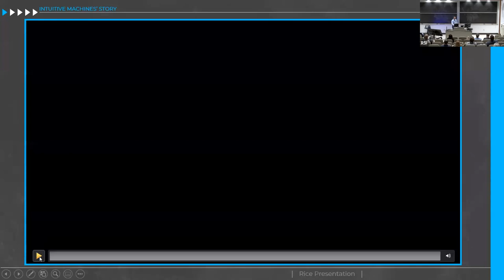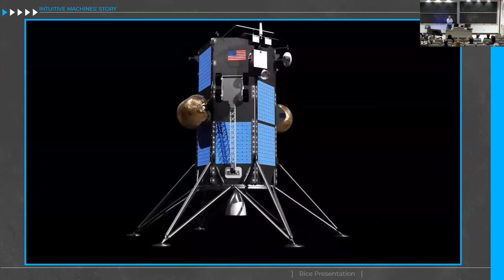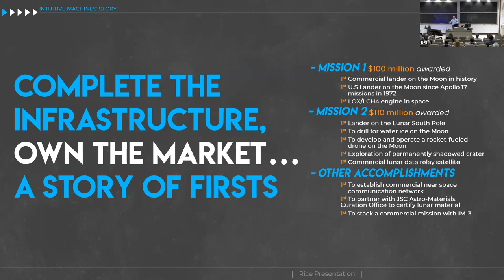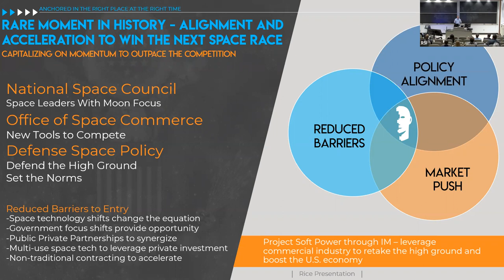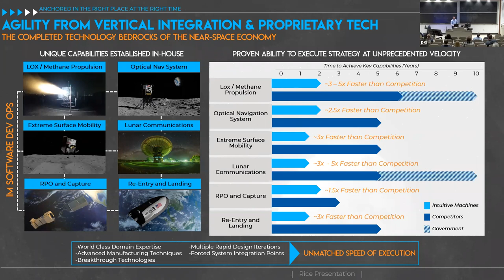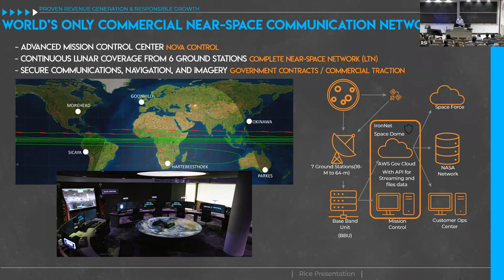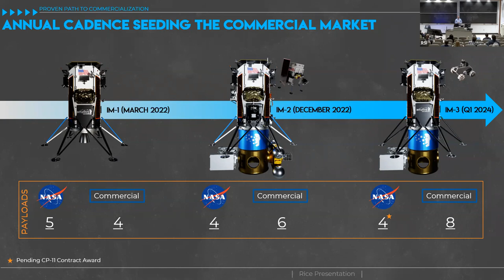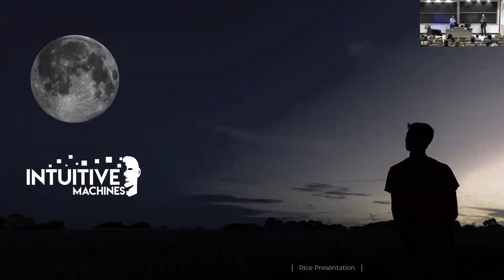How to Land on the Moon in 30 Months for Less than $100M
Speaker: Stephen Altemus

In early 2022, Intuitive Machines will return the United States of America to the surface of the Moon for the first time in 50 years. Intuitive Machines will deliver a combination of commercial and NASA payloads aboard it’s lunar lander, Nova-C. The mission is familiar but the players are different. Space exploration is becoming increasingly commercialized, and Intuitive Machines is answering the ultimate question… How to land on the moon in 30 months for less than $100 million?

STEPHEN ALTEMUS currently serves as the President and CEO of Intuitive Machines. Founded by Altemus seven years ago, Intuitive Machines develops and deploys advanced space systems and space infrastructure to the vicinity of the Moon that serves sustainable space exploration and utilization. The business provides these services to NASA, other government agencies, international customers, commercial entities and universities.

Before founding Intuitive Machines, Altemus served as the deputy director of NASA’s Johnson Space Center (JSC), a center charged with overseeing human spaceflight plans and programs for the agency. He led and directed human spaceflight architecting efforts identifying affordable concepts for taking humans to the edge of deep space while growing the U.S. technological economy and continuing international competitiveness. Through these efforts Steve helped provide the nation with a sustainable and flexible approach to addressing the major challenges in human spaceflight.